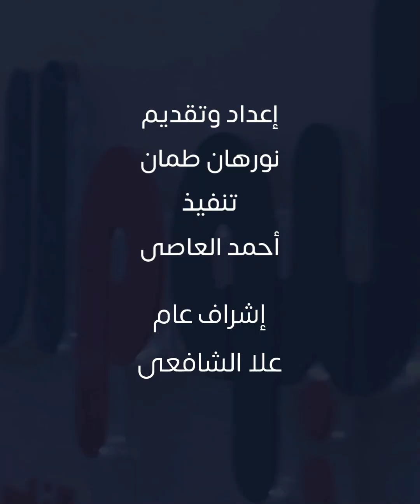شارك في تدريبات الفريق .. ياترى فتوح هيرجع يلعب أساسي مع الزمالك امتى ؟ تعالى هنقولك